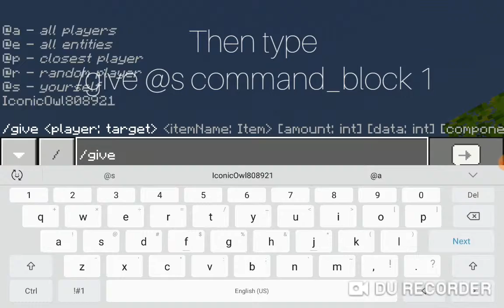How to become the flash without mods!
Today I will becoming the flash!? YOU can become the flash to with just 2 super simple commands!

First command: /give @s command_block 1

Second command: effect @p speed 245 245

Third command: effect @p clear